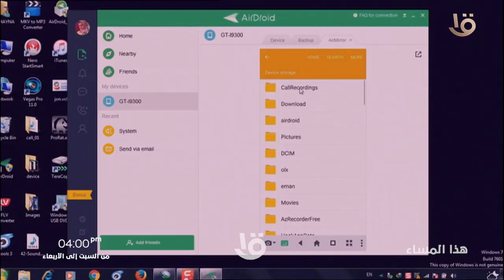“هذا المساء” .. من السبت إلى الأربعاء 4:00pm على شاشة القناة الأولى